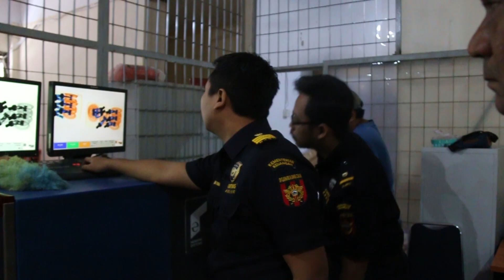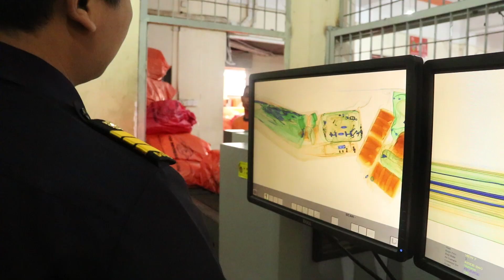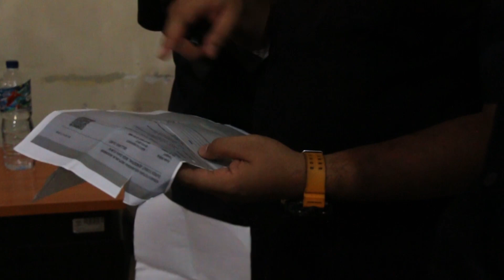BETAVLOG #7: KOK BARANG KIRIMAN BISA KETAHAN BEACUKAI?!?!